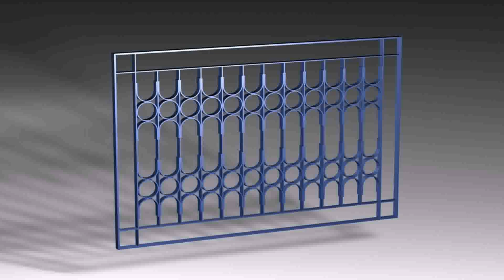Balcony Security Grill Design